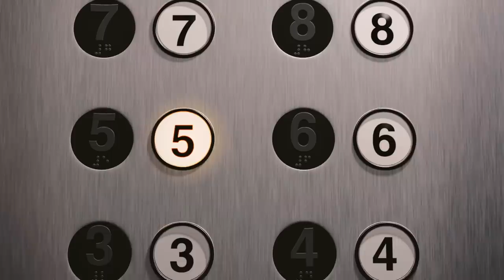Josh Pfeiffer - "Brand New Shoes" [Official Music Video]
A charming love story with a hint of magic.

Song lyrics and music written by David Schram

Video Credits
Directed by - Alejandro Guimoye
Cinematography - Michael Spranger
Starring - Josh Pfeiffer, Haley Sutton, John Ady, Andrew Rosenblum, Tamara Pfeiffer, Jonathan Knox, and Hector Aguilar
Co Produced -  Tara Pfeiffer
Make up - Olga Pirmatova